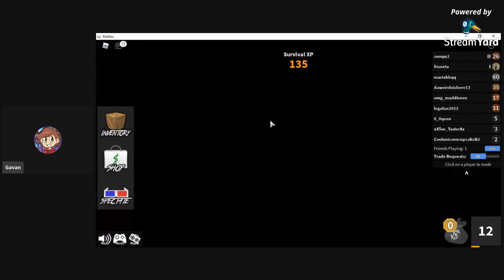Murder Mystery 2 (Twitch Stream Highlight)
I played Murder Mystery 2 in this Twitch Stream Highlight video.
A cool person who makes Gaming videos, Creepypasta readings, And other stuff.

Inspired by Fandroid and many other YouTubers that inspired me.